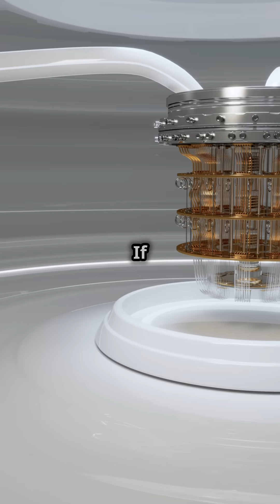Google's Willow Quantum Computer Game Changer !!!!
Uncover the groundbreaking advancements of Google's Willow Quantum Computer in this visually stunning 1.5-minute short! Dive into the revolutionary capabilities of quantum computing and explore why Willow is generating buzz in the tech community. With high-quality HD visuals and engaging narration, we break down complex concepts into bite-sized pieces, making it easy to understand this game-changing technology.

Join us as we analyze its potential impact on various industries and whether Willow is truly a leap forward in computing technology.